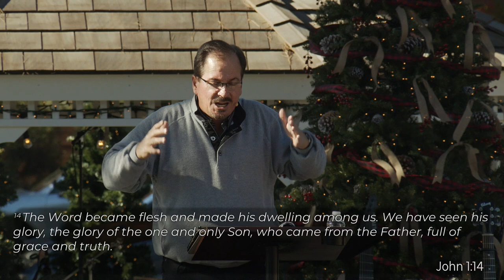Come Adore the God Who Came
Adore #1